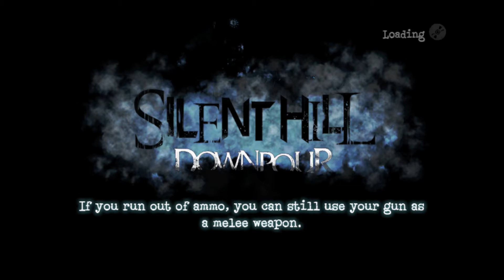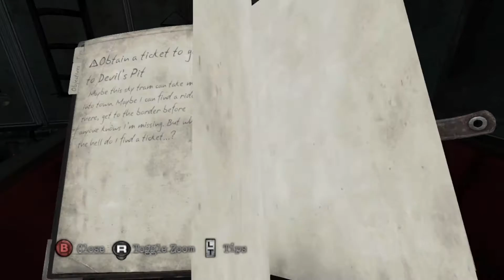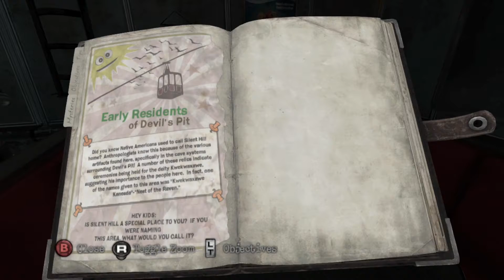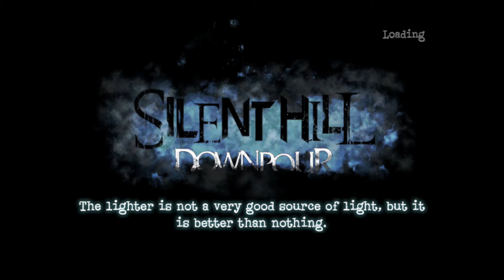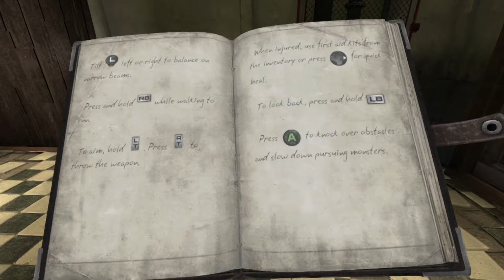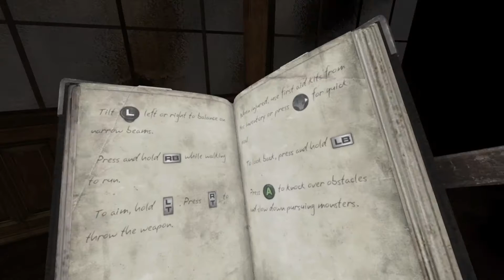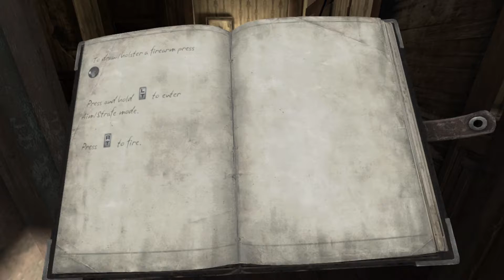Cameron Plays Silent Hill: Downpour - Part 1 (Spooky Scary Halloween)